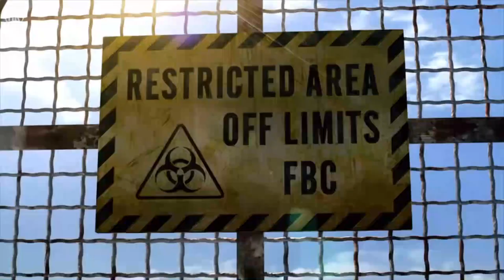RESIDENT EVIL REVELATIONS - (PS4) Gameplay The Beginning Chapter 1-2